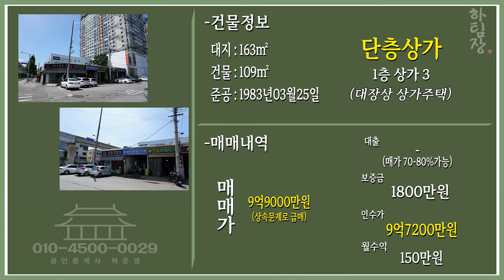대구상가주택매매 ★상속급매★ 30x20대로변, 아파트 입구 코너 건물 9억대 이런 위치 없습니다!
토지단가 평당 4천만원 협의 되던게 반값 2000만원으로 정리합니다.

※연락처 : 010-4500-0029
※카카오톡 ID : 45000029 (검색)
※해당영상 매물번호:090823

▶소재지 : 대구광역시 북구 노원동1가
▷면적 : 대지 163㎡ / 연면적 109㎡

▶거래형태 : 매매
▷거래예정금액 :9억9천만원
▶중개대상물의 종류: 상가주택

▷사용승인일 : 1983년3월25일
▶총 층수 : 지하 0층 / 지상1층

▶방향[출입문 기준] :동

◆대표:沈民貞
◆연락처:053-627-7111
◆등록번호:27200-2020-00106